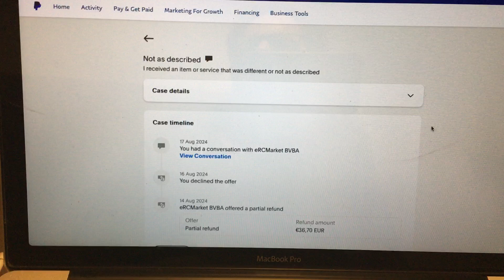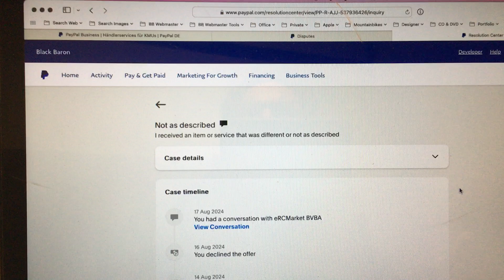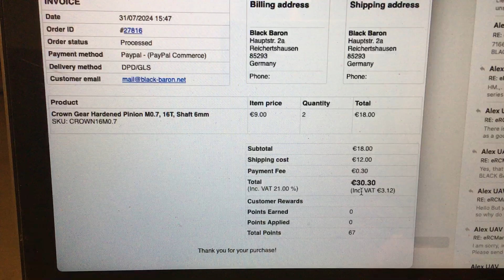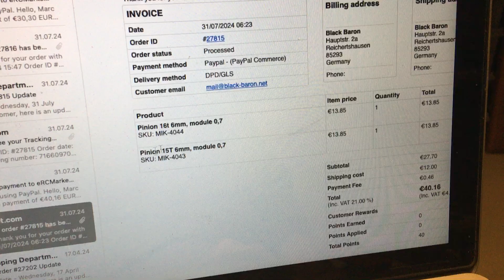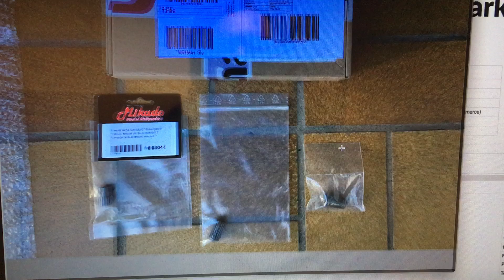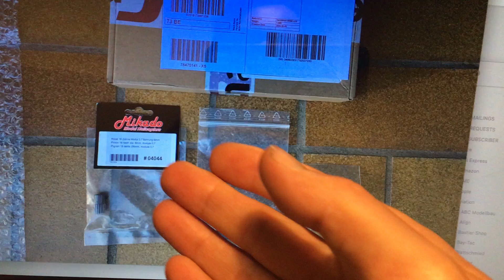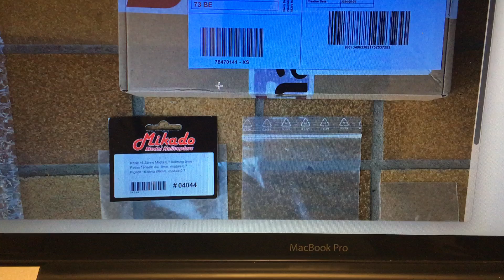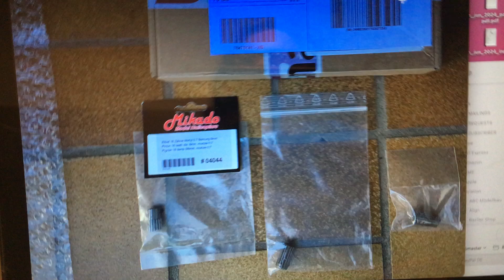EC550 / MD550: Unannehmlichkeiten mit ERC Market aus Belgien wegen Motorritzel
1. Den Link auf der Paypal Seite zu finden wegen offenen Streitigkeiten fällt einem schwer. Das User Interface Design gefällt mir nicht. Da muß ich erst
meine Emails durchforsten bis ich den Link finde, weil es nach dem Paypal
Login nicht auffindbar ist.

Das User Interface Design gefällt mir nicht ... Paypal ... noch nicht mal
fertig gedacht.

2. Wenn bei Händlern ... 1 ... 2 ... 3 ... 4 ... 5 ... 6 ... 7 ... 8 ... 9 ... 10
Hersteller auf einmal weg brechen und keine Ware mehr ankommt bei
Händlern von HERSTELLERN ( Die " Werkbank " ) ... dann wird auch der
Geldmensch begreifen ... Business as usual ... so nicht. Jetzt muß sich
der Verkäufer wieder mehr anstrengen und mehr Mühe geben für die
Zufriedenheit der Kunden.

Ansonsten brauchen wir bald garkeine Werkbanken und Hersteller mehr
und auch keine Qualität, dann können das Händler in naher Zukunft ALLES
KOMPLETT ALLEINE machen.

" Die Werkbank ist immer die Hand am längeren Hebel ... der Händler ist
zweitrangig. Die Werkbank und der Hersteller steht IMMER an erster Stelle
und oberster Stelle.
Die Werkbank gibt den Ton an. Die Werkbank sagt wie Qualität richtig gut
verkauft wird. Das ist die Werkbank. "

Gruß,
Black Baron